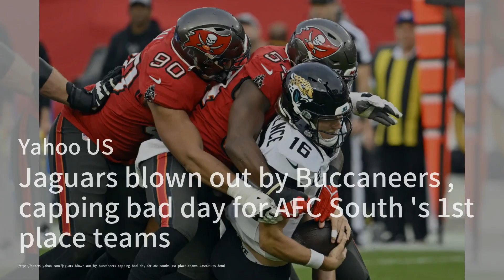Eastern Michigan apologizes to South Alabama for player’s punch that sparked brawl after bowl game；L